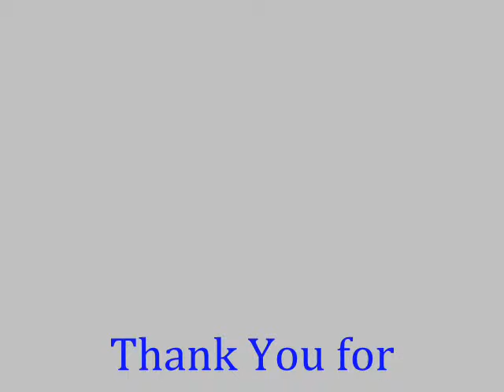Shadow Hills Cement Stain call Shafran 818 485 2655